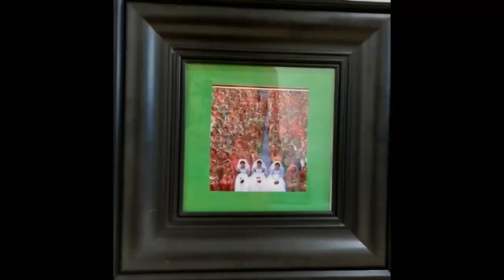πυρ γυνη και θαλασσα1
ΔΕΛΤΙΟ ΤΥΠΟΥ
ΕΚΘΕΣΗ ΤΕΧΝΗΣ
ΠΥΡ ΓΥΝΗ ΚΑΙ ΘΑΛΑΣΣΑ
Πυρ, γυνή, θάλασσα!!! Τρεις λέξεις, τρεις διαφορετικές έννοιες, που έχουν, όμως, κάποια κοινά στοιχεία, όπως την μαγεία και το ανεξέλεγκτο και να ξεσηκώνουν παρόμοια συναισθήματα, όπως έντονη έλξη και ορμητικό πάθος!!! Και οι τρεις, κάτω από φυσιολογικές συνθήκες και στις σωστές τους μορφές, χαρίζουν από ψυχική γαλήνη και ευδαιμονία, μέχρι ηδονή!!! Πόση θαλπωρή μπορεί να προσφέρει η φωτιά στο κρύο, πόση ηρεμία και όμορφες σκέψεις μπορεί να χαρίσει η γαλήνια θάλασσα, πόση ευχαρίστηση μπορεί να δώσει η συντροφιά μιας γυναίκας; Όμως αναλογιστείτε, πόση καταστροφή και απώλειες στην φύση και σε ανθρώπινες ζωές κάνει η φωτιά όταν κατακαίει τα πάντα; Πόσοι άνθρωποι έχουν καταλήξει στα σκοτεινά βάθη της θάλασσας, όταν τους κατάπιαν τα τεράστια κύματά της, σε κάποια θαλασσοταραχή; Τελικά, πόσες γυναίκες δεν έχουν σταθεί αφορμή, εξαιτίας λαθών, ανάρμοστων συμπεριφορών και παθών που έχουν προκαλέσει, να καταστραφούν ή να χαθούν ζωές, μερικές φορές δε να ξεκληριστούν ολόκληρες οικογένειες; Σας περιμενουμε σε αυτήν, την έκθεση τεχνης με τίτλο ΠΥΡ, ΓΥΝΗ & ΘΑΛΑΣΣΑ vol. 2, την Δευτέρα 6/6/22 στις 19.00.
ΣΥΜΜΕΤΕΧΟΝΤΕΣ ΚΑΛΛΙΤΕΧΝΕΣ
ΑΝΑΣΤΑΣΟΠΟΥΛΟΣ ΘΕΟΔΩΡΟΣ
ΑΦΙΟΝΗ ΟΛΙΒΙΑ
ΒΗΧΟΥ ΚΑΤΕΡΙΝΑ
ΒΡΑΧΑΤΗ ΚΑΤΕΡΙΝΑ
ΓΟΓΑΛΗΣ ΚΩΝΣΤΑΝΤΙΝΟΣ
ΓΕΡΙΚΗ ΣΤΑΥΡΟΥΛΑ
ΔΑΛΛΑ ΟΛΓΑ
ΔΕΛΙΔΑ ΕΦΗ
ΕΛΕΥΘΕΡΙΑΔΟΥ ΑΝΑΤΟΛΙΑ
ΙΩΑΚΕΙΜΙΔΟΥ ΑΛΕΞΑΝΔΡΑ
ΚΟΙΛΑΚΟΥ ΑΝΝΑ
ΛΙΑΣΚΟΥ ΕΥΑΓΓΕΛΙΑ
ΜΠΑΡΜΑΖΗ ΟΛΓΑ
ΠΑΤΕΡΑΚΗΣ ΔΗΜΗΤΡΗΣ
ΠΑΤΟΥΝΑ ΑΝΑΣΤΑΣΙΑ
ΡΗΓΑΤΟΥ ΜΑΡΙΑ
ΣΙΩΚΗ ΜΑΤΙΝΑ
ARSENISHVILI IA
BONGARD ZAXAROULA
BELTADZE SOFIA
GITOLENDIA TAMO
DZAMASHVILI IRINA
DZAMASHVILI NINO
KVLIVIDZE MARIKA
KHARATISHVILI NINO
KOKAIA NONA
KOKHODZE PHIKRIA
ZOE'S COLLAGE
Διάρκεια έκθεσης 6/6/22 έως 15/6/22
Καλλιτεχνική διεύθυνση: Παγουλάτος Δήμος
Oργάνωση, Επιμέλεια: Ρηγάτου Μαρία, επιμελήτρια, εικαστικός
Αφίσα,marketing, Social media & artmagazino102: Μιχάλης Τσαντές & Νίκος Σουσάι
Κείμενο: Άννα Κοιλάκου
ΜegArt Gallery
Κασομούλη 102 Σταθμός μετρό Άγιος Ιωάννης
MegArt Gallery
Art Magazino102
ΕΙΣΟΔΟΣ ΕΛΕΥΘΕΡΗ
ART EXHIBITION
WOMAN, FIRE AND SEA
Woman, fire, sea!!! Three words, three different meanings, which share, however, common elements - their magic, lack of control and provokation of similiar emotions, such as intense attraction and fiery passion! All three, under normal circumstances and in their right forms, give us soulful serenity and happiness, even great pleasure! How much warmth can a fire in the cold offer, what calmness and beautiful thoughts can the quiet sea gift, how much satisfaction can be attained by the companion of a woman? But consider, how much destruction and losses in nature and in human lives brings fire with it as it burns everything? How many people have ended up in the dark depths of the sea, swallowed by its massive waves in some turbulence? Lastly, how many women have been reason, due to mistakes, inappropriate behaviours and passions they've triggered, for lives to be destroyed and lost, in some cases even whole families?
We look forward to seeing you at the art exhibition entitled FIRE, WOMAN & SEA vol. 2, on Monday 6/6/22 at 19.00.
PARTICIPATING ARTISTS
ANASTASOPOULOS THEODOROS
AFIONIS OLIVIA
VIXOU KATERINA
VRAXATI KATERINA
GOGALIS KONSTANTINOS
GERIKI STRAVROULA
DALLA OLGA
DELIDA EFI
ELEUTHERIADOU ANATOLIA
IOAKEIMIDOU ALEXANDRA
KOILAKOU ANNA
LIASKOU EVANGELIA
BARMAZI OLGA
PATERAKIS DIMITRIS
PATOUNA ANASTASIA
RIGATOU MARIA
SIOKI MATINA
ARSENISHVILI IA
BONGARD ZAXAROULA
BELTADZE SOFIA
GITOLENDIA TAMO
DZAMASHVILI IRINA
DZAMASHVILI NINO
KVLIVIDZE MARIKA
KHARATISHVILI NINO
KAKHODZE PHIKRA
KOKAIA NONA
ZOE'S COLLAGE
Duration of the exhibition 6/6/22 to 15/6/22
Artistic director: Pagulatos Dimos
Organization, Curator.
Poster, marketing, social media & artmagazino102: Michalis Tsantes & Nikos Sousai
Text: Anna Koilakou
MegArt Gallery
102 Kasomouli 102 Agios Ioannis Metro Station
MegArt Gallery
ArtMagazino102
FREE ENTRANCE